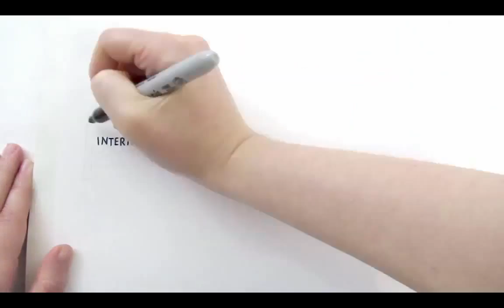Indian Cyber Law Expert Pavan Duggal on Blogging & Law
A detailed interview with Mr. Pavan Duggal who is a well-known cyber expert lawyer and renowned columnist.

This is a must watch for anyone who is blogging in India and there is something to learn for every internet users.